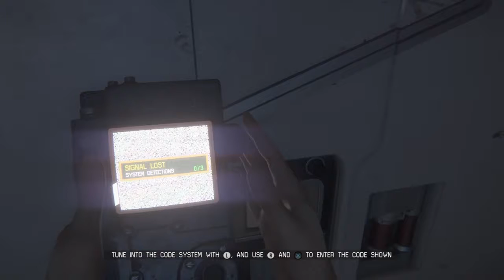Im ALREADY ABOUT TO QUIT (ALIEN ISOLATION 3#)